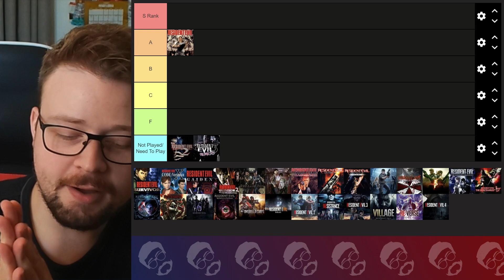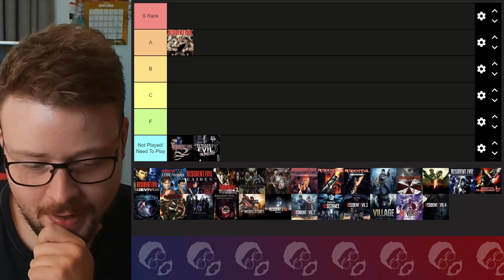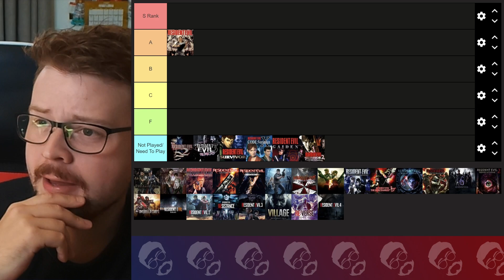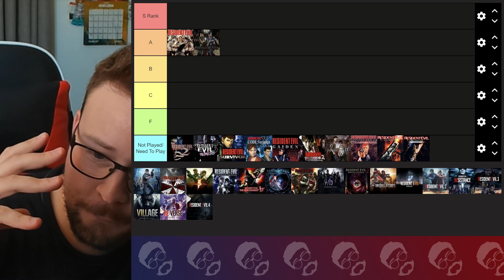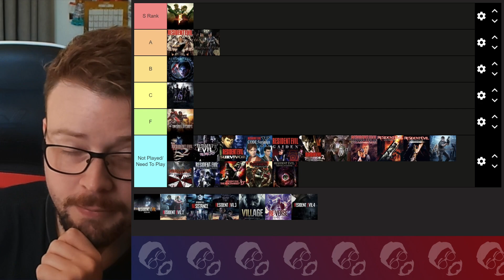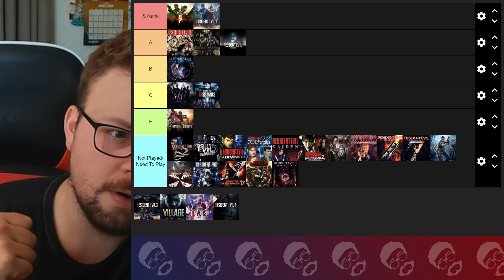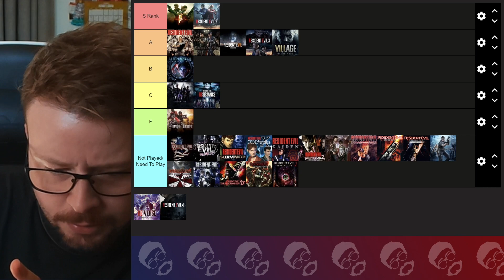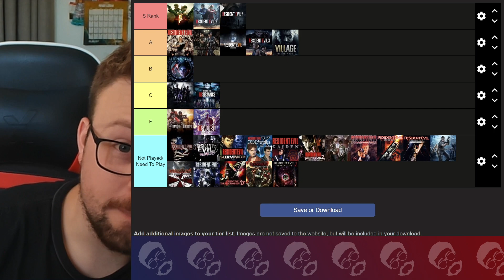The ULTIMATE Resident Evil Games Tier List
I'm back with the tier lists and this time going for the entire Resident Evil series. Which one is your favourite? Do you agree with my list? Let me know down below in the comments.

Oh yeah sorry for the way the face cam is, I'm trying a new layout and thought my face was more centered than that. Next time ;)